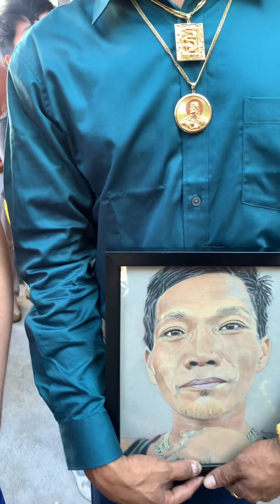GRAND OPENING NG DIWATA PARES OVERLOAD DITO SA QUEZON CITY | FULL VLOG KAKULOT VLOGS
Social Media Accounts:
Facebook: Lester John Mantala Magcamit